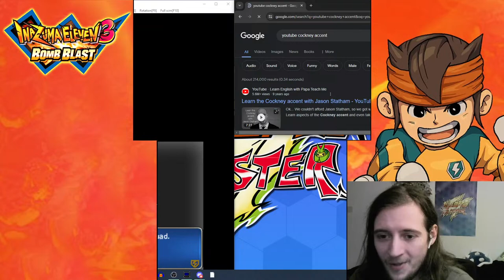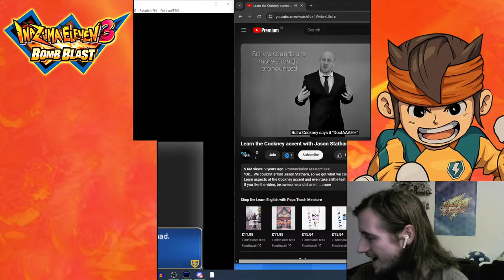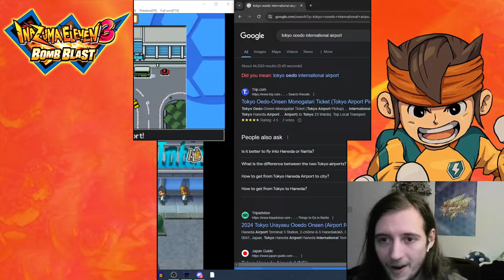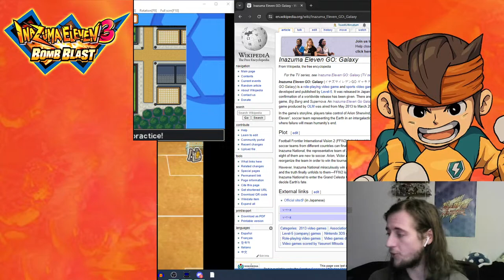The Last Inazuma Eleven 3 Stream Before the Victory Road Demo Releases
The Worldwide Beta Test Demo for Inazuma Eleven Victory Road releases... TOMORROW! So until then, I'll play some good old Inazuma Eleven 3: Bomb Blast to get some footage for (eventually) a future exclusive scenes montage and most of all, celebrate the impending arrival of our first fully fledged new Inazuma Eleven game (sort of) in 11 years